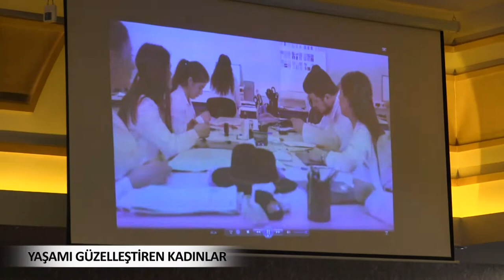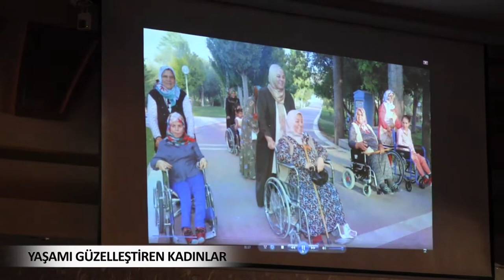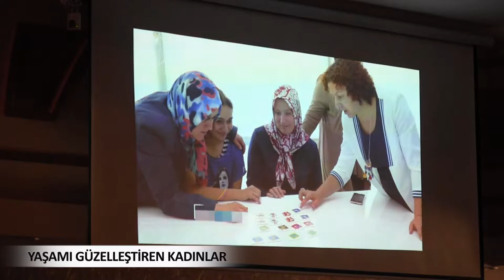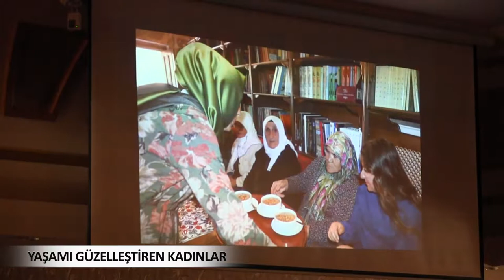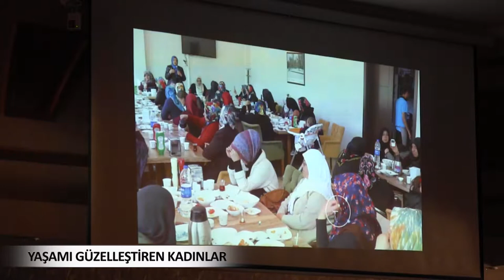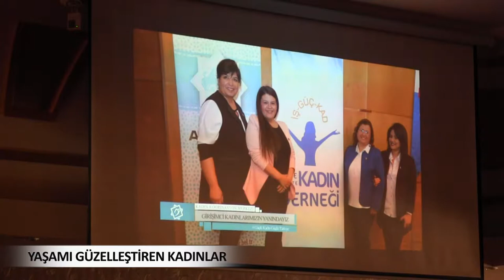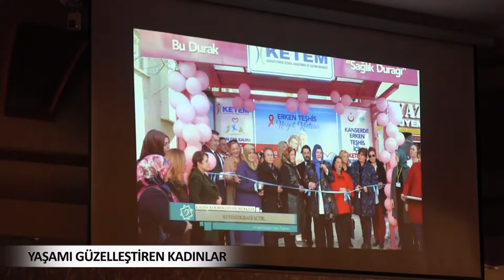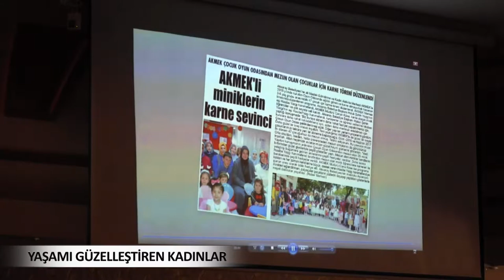8 MART - YAŞAMI GÜZELLEŞTİREN KADINLAR